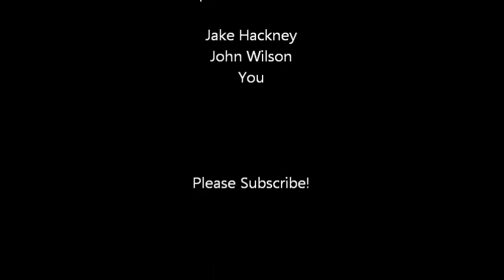Movin' Like Nolan - Official Music Video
Just me and my pals hanging outside. Movin' Like Nolan.

Random Fact: I have a unibrow.